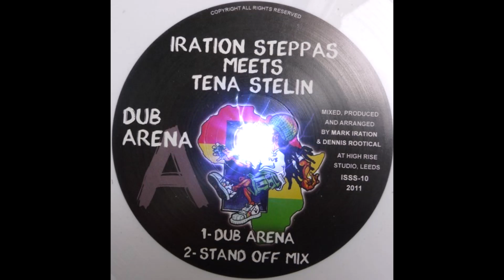Iration Steppas meets Tena Stelin Dub Arena + Stand Off Mix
Label: Iration Steppas Sound System ‎– ISSS-10
Format: Vinyl, 12", 45 RPM, White
Country: UK
Date: 2011
Genre: Reggae
Style: Dub